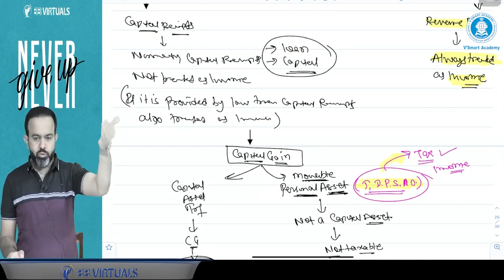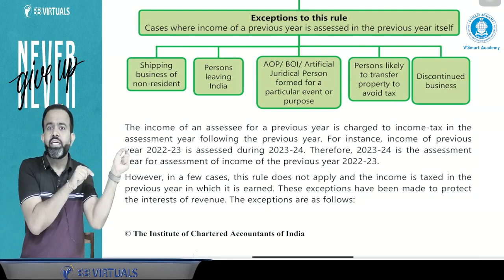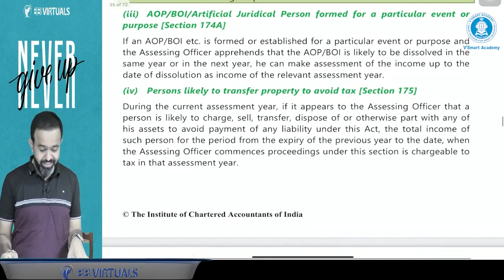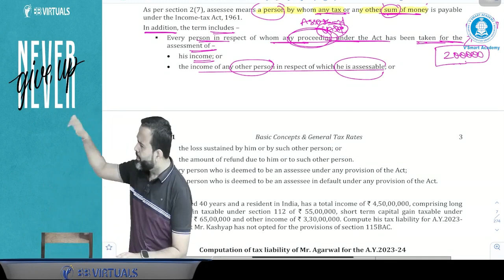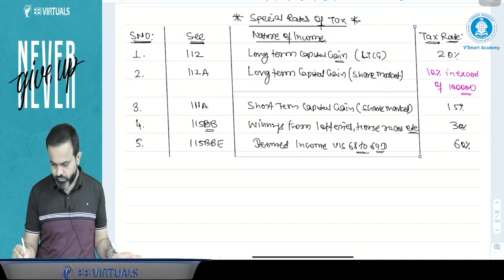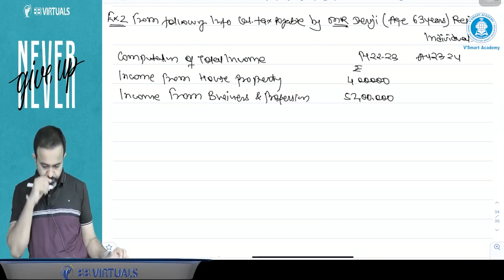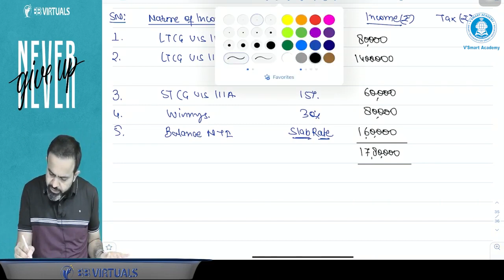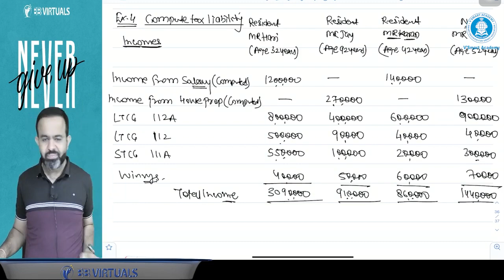Lec 05: Direct Tax | CA Inter Nov 2023 Attempt | By CA Bhanwar Borana Sir | Vsmart Academy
To Purchase Taxation by Ca Bhanwar Borana and CA Vishal Bhattad